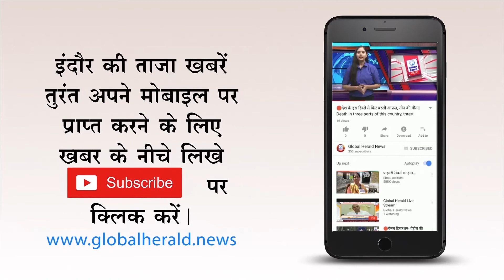🔴जेल प्रहरी अब ट्रेनिंग पर